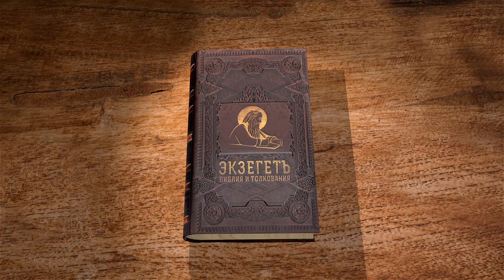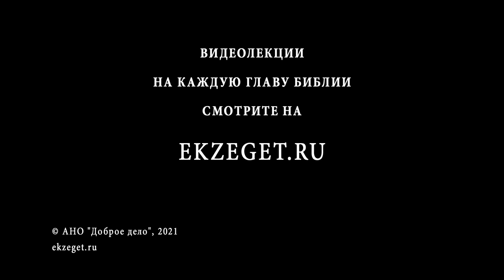Послание к Римлянам. Глава 14. Протоиерей Александр Прокопчук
Суждение о партиях, существовавших в римской Церкви.
Практические советы большинству римских христиан.
Славословие.